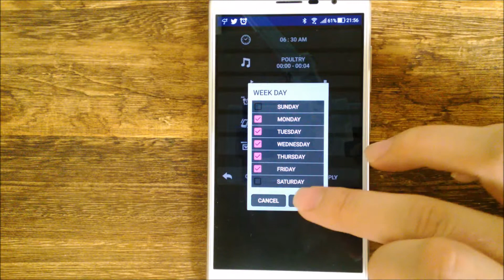DIGITAL CLOCK MAKER [How to alarm setting]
DIGITAL CLOCK MAKER is the app for Android OS.
This app create digital clock on the Android device.